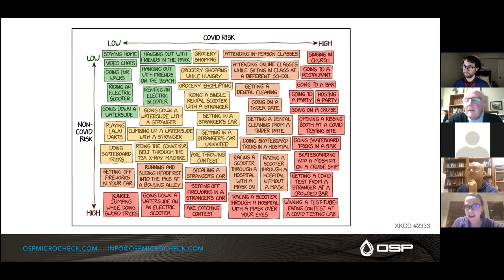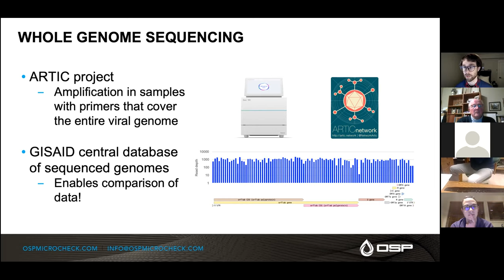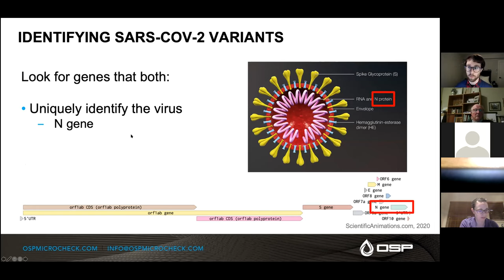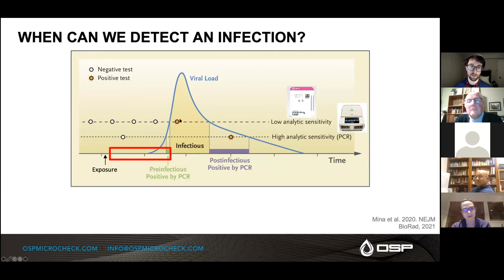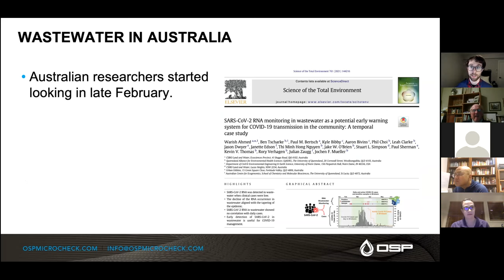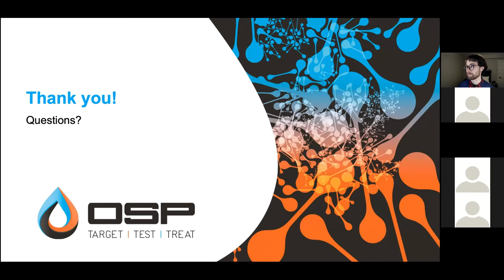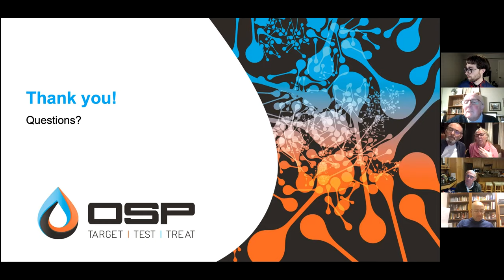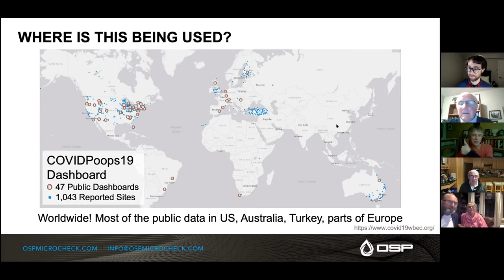Technical Webinar: COVID-19 and Wastewater-based Epidemiology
COVID-19 has broadly changed our day-to-day lives and has brought microbiology front and centre in everyday conversation. From RT-qPCR to variants to mRNA vaccines to wastewater-based epidemiology, these strange words from the realm of science have become mainstream parts of our daily lexicon. This talk will discuss the current field of COVID-19 diagnostics and explore the burgeoning use of wastewater-based epidemiology to aid in public health decision making.

Iain George, PhD, is a Molecular Microbiologist at OSP Microcheck with extensive experience in monitoring microbial communities in the oil and gas industry, as well as the emerging world of wastewater-based epidemiology. He has hands-on expertise working with many different technologies that are the cornerstone of current diagnostic testing from qPCR to next-generation sequencing.

Iain has a long history in Calgary’s biotech space as a co-founder of the biotech chemical sensing company, FREDsense Technologies, as well as contributing to science communication using fluorescent bacterial art through Petri Dish Picasso. He is also avidly involved in the synthetic biology community, through participation in the International Genetically Engineered Machine competition and is currently serving on the Engineering Committee.